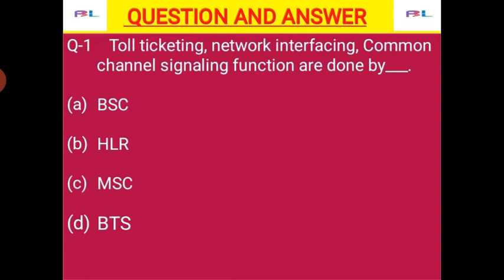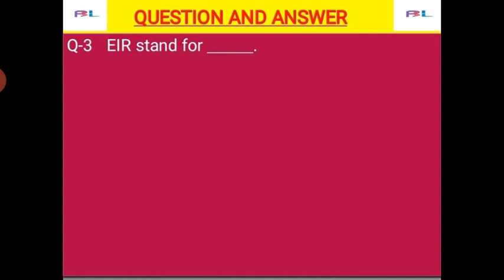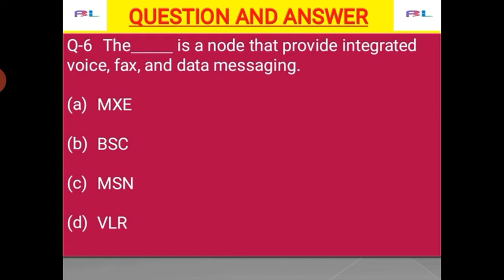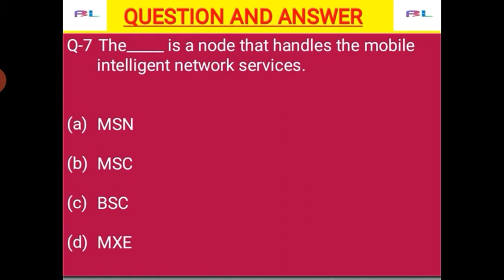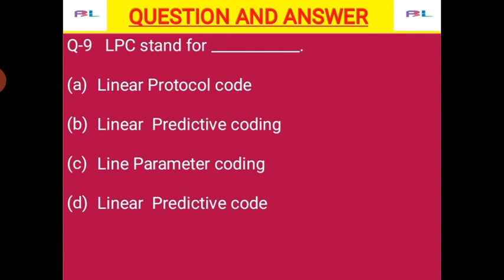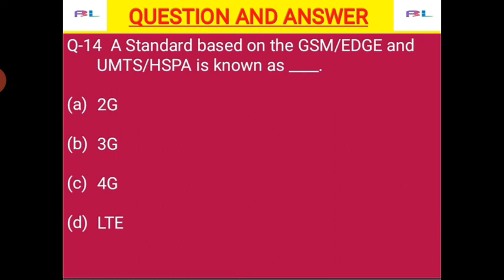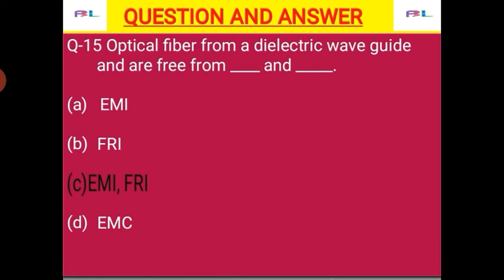Multiple choice questions and answers, GSM, CDMA, LTE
Watching my previous video